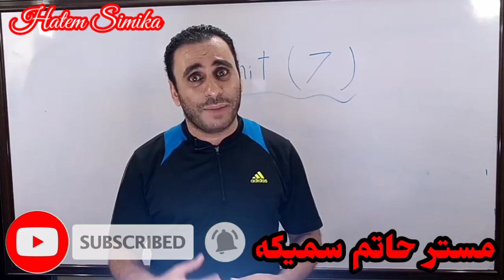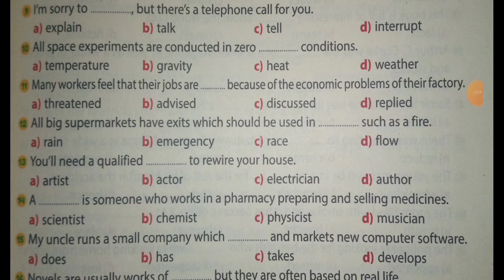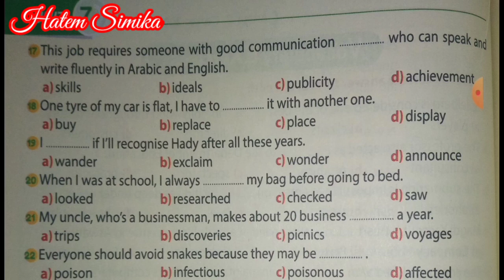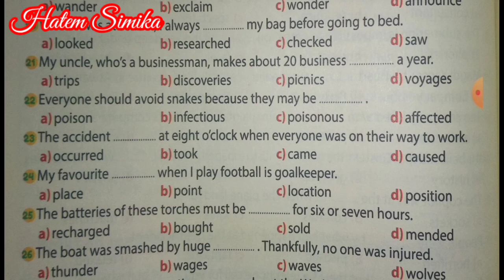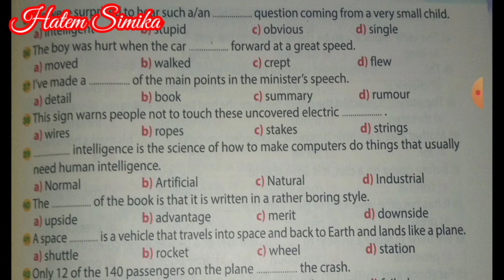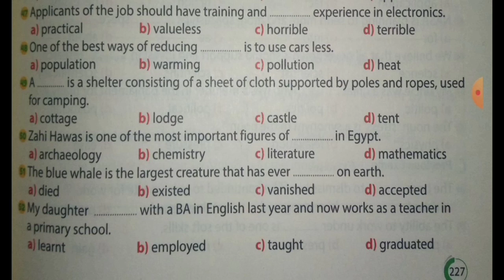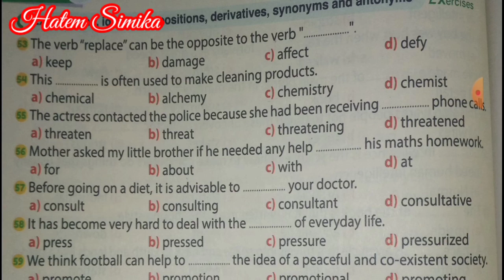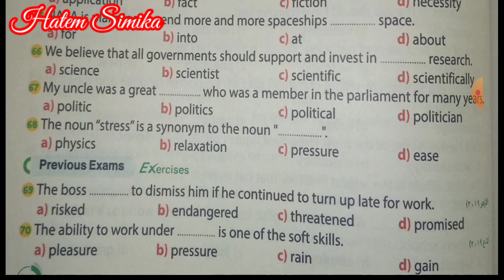الوحده السابعه انجليزي 3 ثانوي ٢٠٢١ | شرح حل و اجابات اسئلة جيم الوحده ٧ |unit 7 انجليزي ثالثه ثانوي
انجليزي ٣ ثانوي ٢٠٢١ ... الوحده السابعه
رابط الوحده السابعه كامله